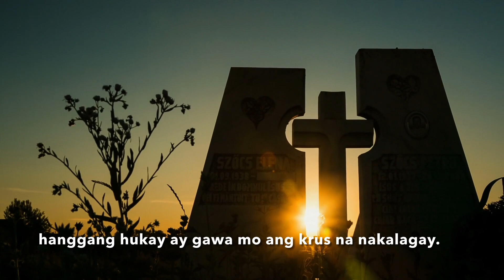“Manggagawa” ( Laborer) | Jose Corazon de Jesus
In celebration of Labor Day,  May 1, I share with you this very inspiring Filipino poem “Manggagawa” (Laborer) by Jose Corazon de Jesus, one of the prominent poets of our country Philippines (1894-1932). He is also known as the “King of Balagtasan” (versified debate).

This poem gives honor and tribute to the working class of our society. They contribute a lot to the development and progress of our nation.

May this poem touches your life in a meaningful way.
Happy Labor Day to all!